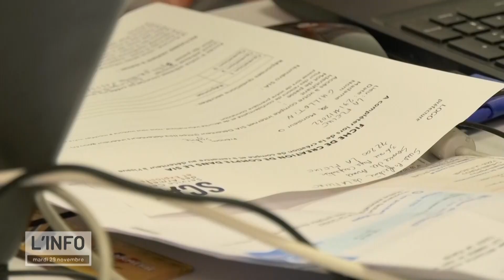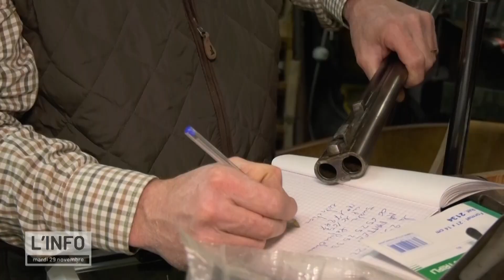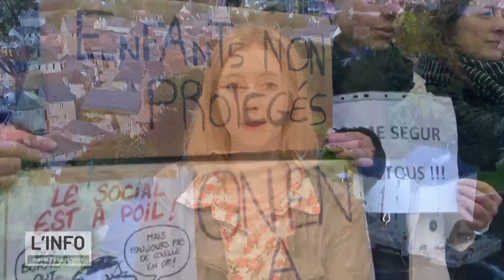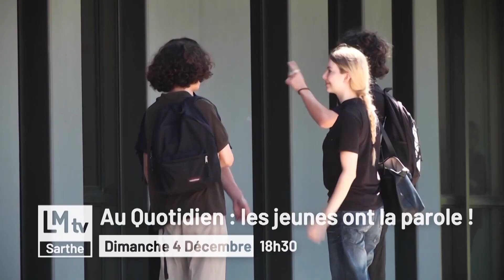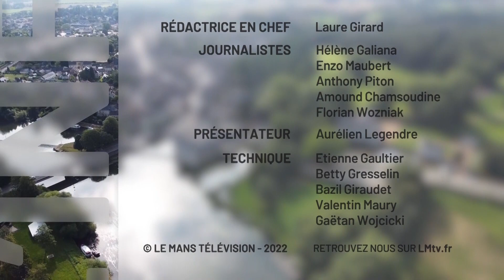Au Quotidien - L'info du mardi 29 novembre 2022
Au sommaire de votre journal du mardi 29 novembre :

2 millions. C’est le nombre d’armes non déclarés qui seraient entreposées dans nos placards. Alors une grande opération nationale est lancée jusqu’à vendredi prochain pour permettre de s’en débarrasser, ou bien de les enregistrer.

Et si vous louiez votre sapin de noël le temps des fêtes ? C’est possible dans le  nord du département.

Invités de ce soir : L’une est un visage bien connu de nos téléspectateurs, rédactrice en chef de notre rédaction, l’autre est étudiant en droit au Mans. Laure Girard et Louis Corbe sont sur notre plateau. Ce dimanche LMtv Sarthe propose une émission inédite : des jeunes, vont interviewer la présidente de la région Pays de la Loire Christelle Morançais.